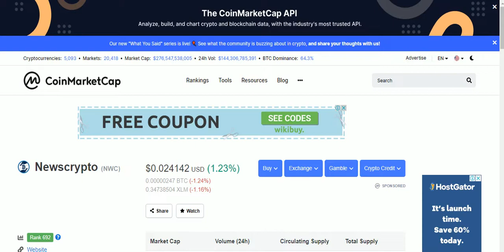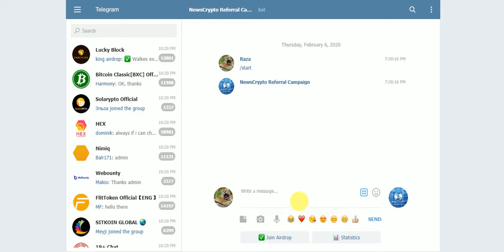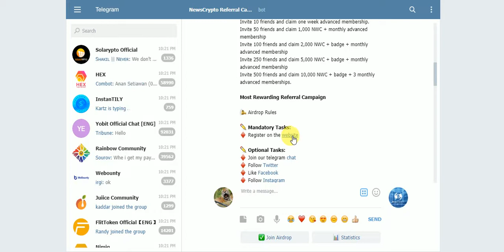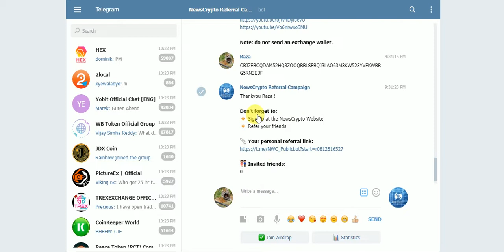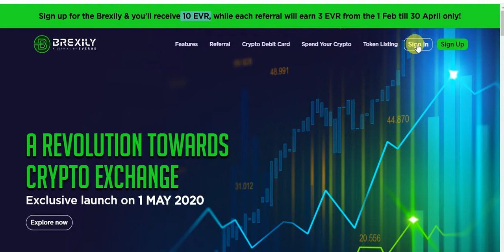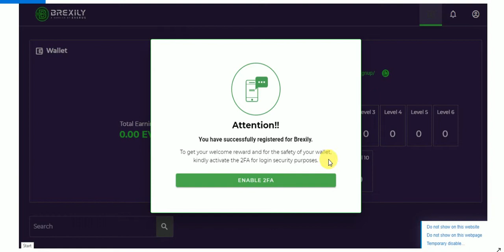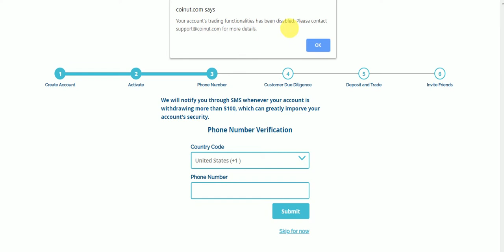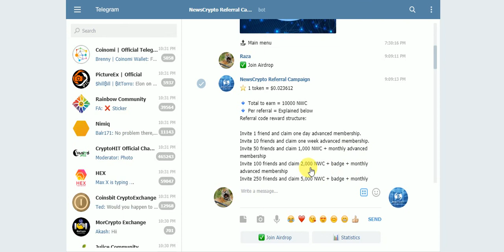New Big AirDrops Earn UpTo 10,000 NWC Token UpTo 0.02 BTC 10 EVR & 0.04 LTC FREE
New Big AirDrops Earn UpTo 10,000 NWC CoinMarket Listed Token UpTo 0.02 BTC 10 EVR & 0.04 LTC FREE
Assalamualaikum